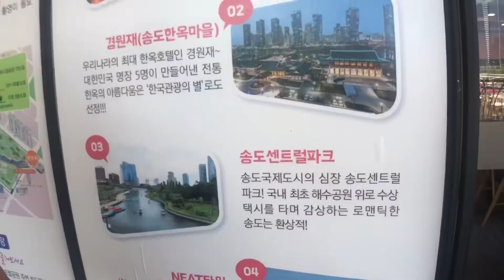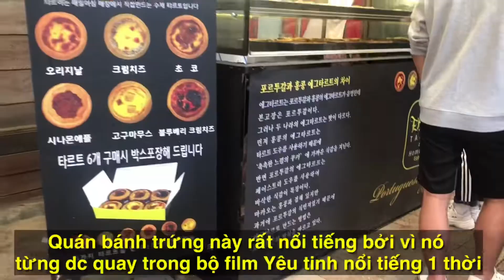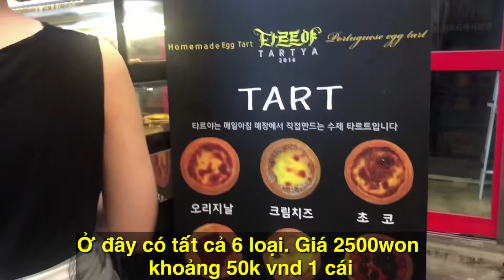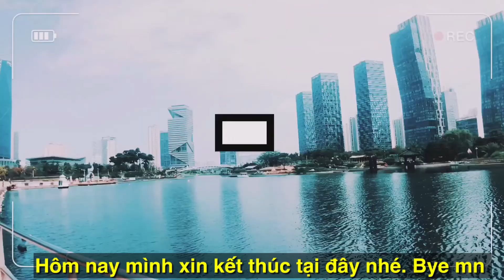Cuộc Sống Hàn Quốc : Hẹn Hò: Hai VCk Đi Thuyền Hóng Gió , Đi Chợ Rồi ĐI Ăn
Cuocsonghanquốc#Vợchồnghànviệt